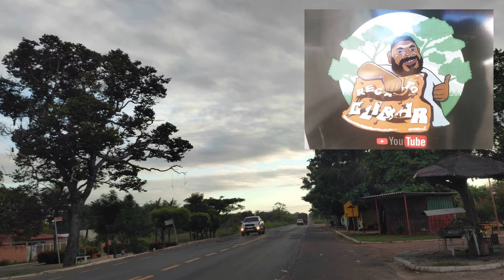COCAL DE TELHA CITY PIAUÍ HOJE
Olá gente boa, espero em Cristo Jesus que você bem como toda a sua familia esteajm em paz e com plena saúde.
Hoje vamos passar em Cocal de Telha Piauí, uma pequena e acolhedora cidade.
Você vai poder matar um pouco da saudade da sua terra natal; e você que mora em Cocal de Telha vai poder ver sua cidade atraves das lentes do Recanto Olibar Comunicação e Cultura.
Temos a meta de chegar em 31 de dezembro de 2024 com 50 mil inscritos no nosso canal; dé essa moral pra nos ai...eu super agradeço.